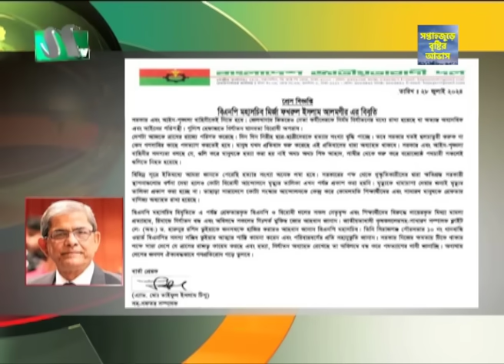🟢 সন্ধ্যার খবর | Shondhar Khobor | ২৮ জুলাই ২০২৪ | NTV Latest News Bulletin